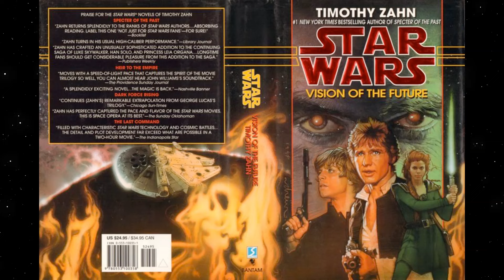Hope Amidst The Stars (Star Wars: Vision Of The Future)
In this excerpt, the Imperial Star Destroyer Chimaera, under Admiral Pellaeon, orbits the gas giant Pesitiin after a pirate attack. Captain Ardiff reports all repairs are complete and expresses concerns about their communications blackout and the possibility of a larger coordinated attack against the Empire. Despite these concerns, Pellaeon decides to wait two more weeks for a response from New Republic General Bel Iblis regarding a potential peace meeting, believing this attempt is their only hope to preserve the Empire's dignity and end the war.